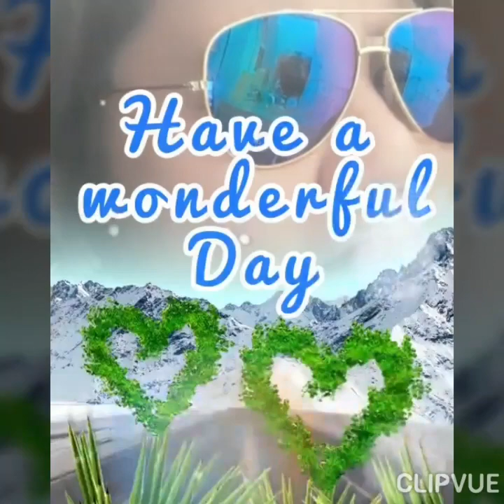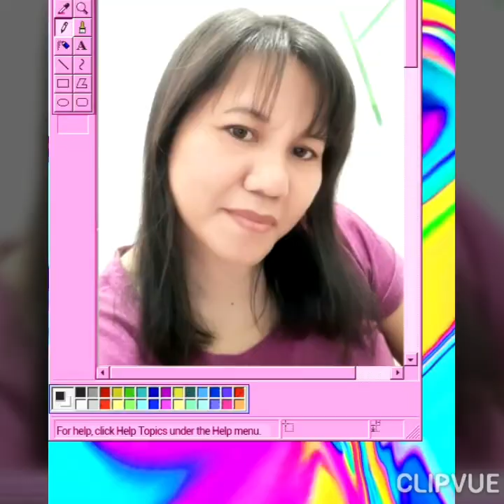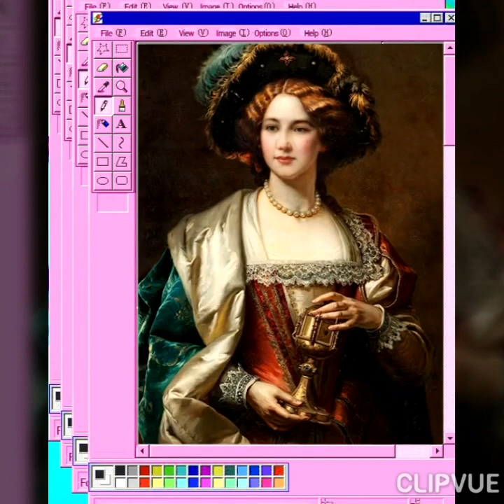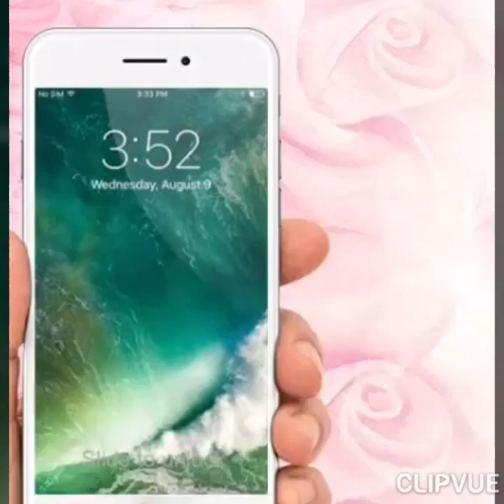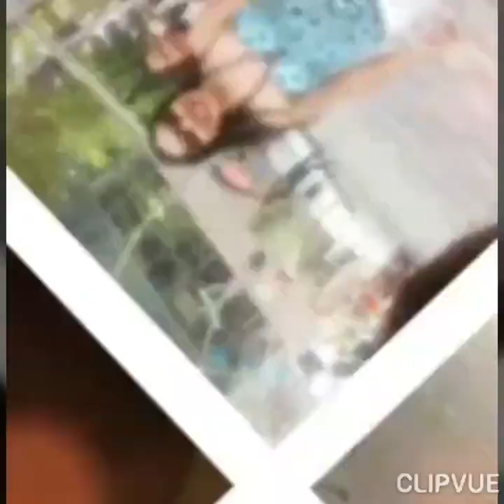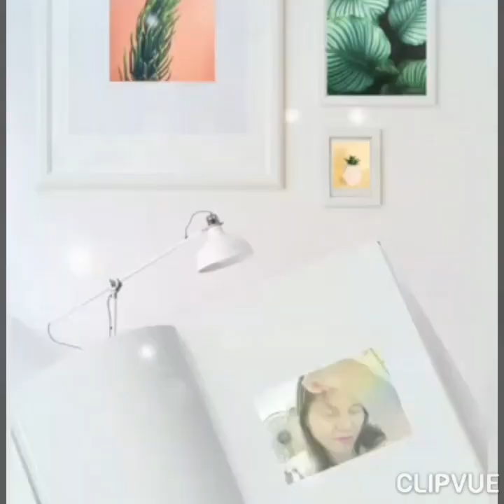Amazing Created videos❤